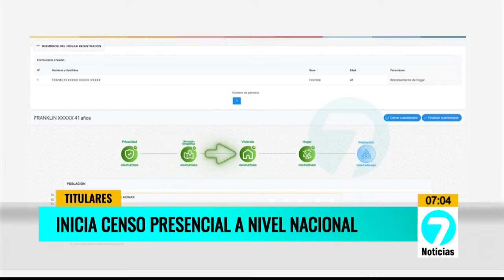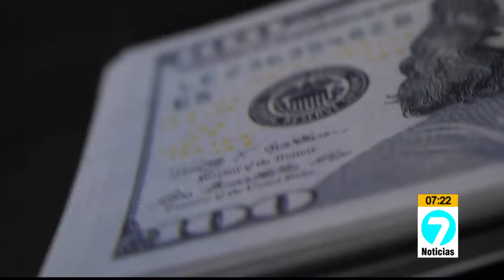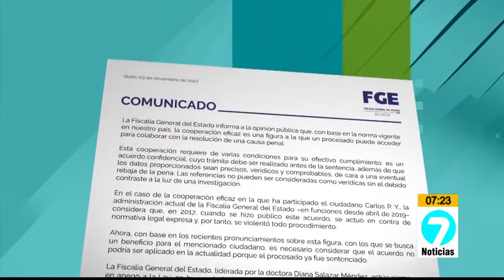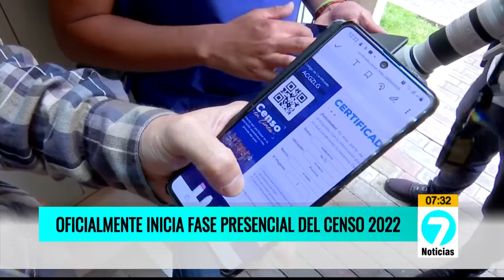Noticias7 | Emisión Matinal 8 de noviembre